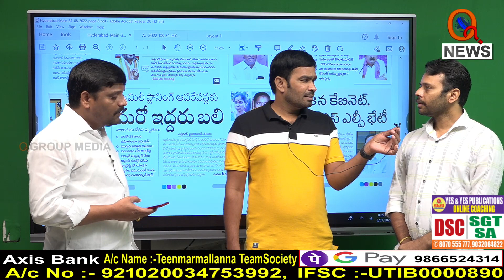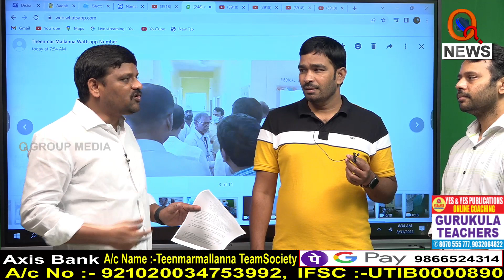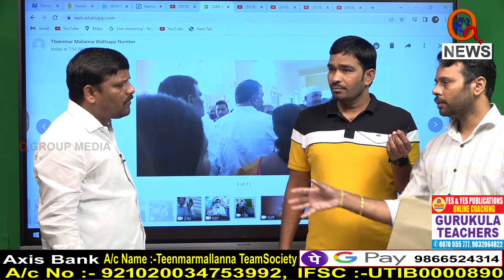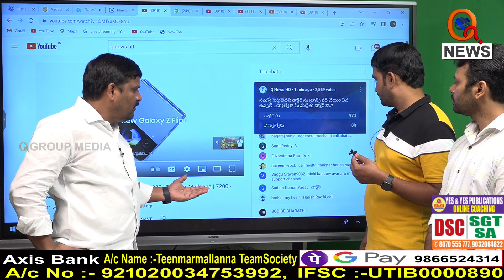ఉప్పల్ ప్రజలారా మీ మద్ధతు ఎవరికి...|| TeenmarMallanna || QNews || QNewsHD